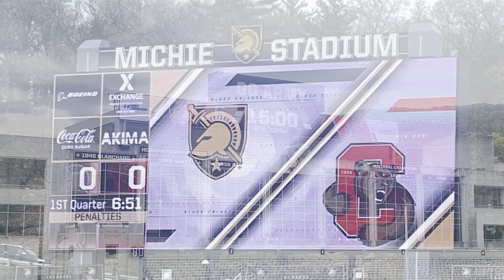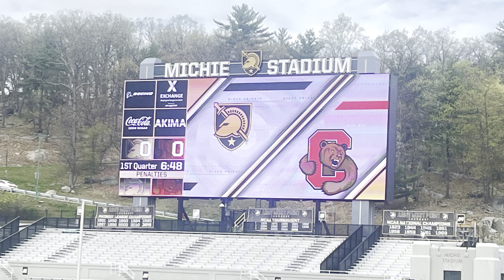#6 Cornell vs #7 Army West Point men’s lacrosse 4th QTR 4/15/23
4th quarter action, including the game winning goal, of #6 Cornell vs #7 Army West Point after the power went out at Michie Stadium on April 15th, 2023.